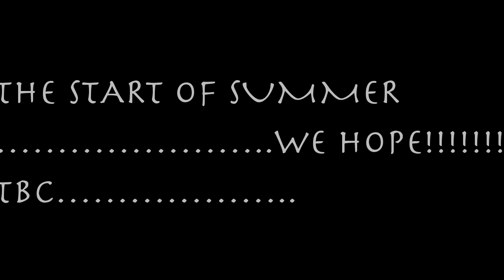Start of Summer 2014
First 6am outing on the boat, what a fab day, everything was right, weather. water. work (or none. saturday). wind. wake!
awesome start to summer, bring it on!